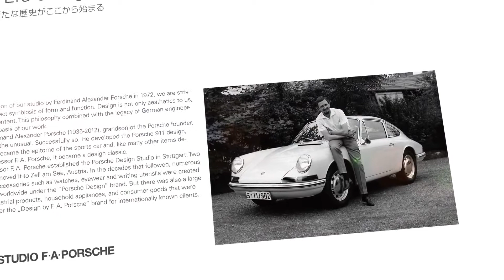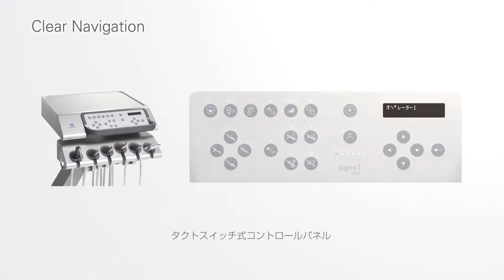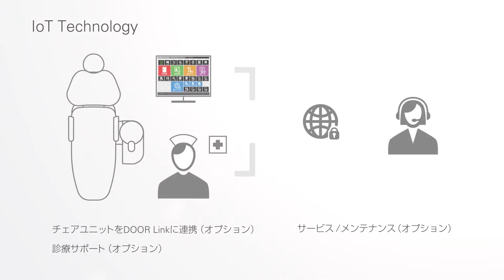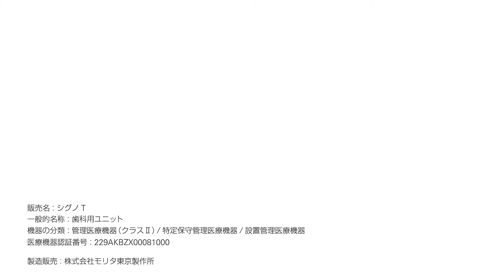Ghế nha khoa Morita Signo T500 mới nhất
Công ty Cổ phần Đầu tư Phát triển ANH & EM  - Một trong những công ty hàng đầu cung cấp trang thiết bị ngành nha khoa.
Morita - Giải pháp tăng trưởng lợi nhuận nha khoa!